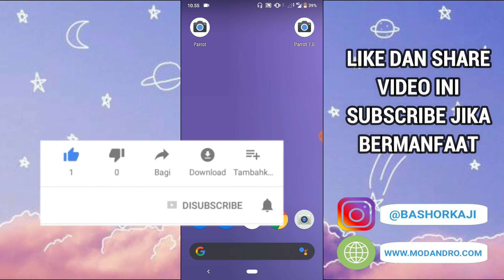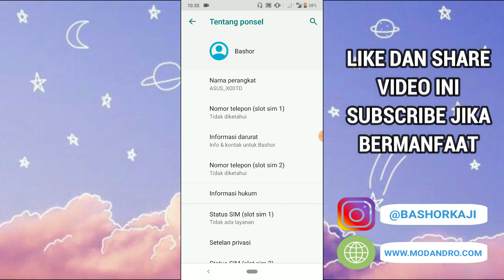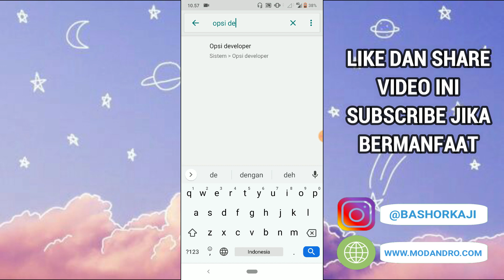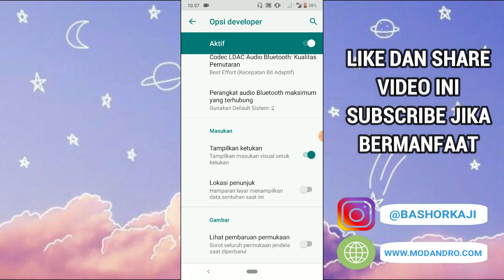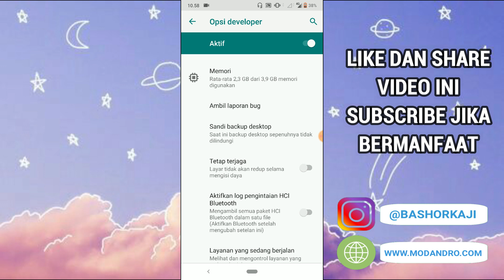INI CARA PALING MUDAH MENAMPILKAN SENTUHAN TANGAN DI HP ANDROID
Bila Anda ingin menampilkan gerakan tangan yang diusapkan di layar Android, maka Anda bisa menyimak video youtube ini. Kami memberikan tutorial singkat mengenai cara menampilkan sentuhan di xiaomi, samsung, oppo, vivo, realme, asus. lenovo, huawei, dan semua jenis hp lainnya.

Di sini kami menggunakan bantuan opsi pengembang, dengan begitu, Anda bisa menampilkan ketukan tangan di layar android. Setelah developer options diaktifkan, Anda hanya perlu mengaktifkan "tampilkan ketukan atau sentuhan". Untuk lebih jelasnya tonton videonya sampai habis ya.

Oh iya, Anda bisa juga menggunakan trik ini untuk menampilkan sentuhan tangan di screen recorder, termasuk az screen recorder, DU recorder, mobizen, adv recorder, dan berbagai perekam layar lainnya. Alhasil, Anda bisa lebih mudah untuk membuat video, khususnya video tutorial.

Mungkin cukup sampai sekian, semoga apa yang kami bagikan bermanfaat. Terima Kasih.

Special Thanks To :
1. AZ SCREEN RECORDER

2. PICSAY PRO

3. PLAY STORE

4. GOOGLE CHROME

5. WONDERSHARE FILMORA

6. ANY VIDEO CONVERTER

ALAT TEMPUR :
1. ASUS ZENFONE MAX PRO M1
2. SAMSUNG J1 (2016)